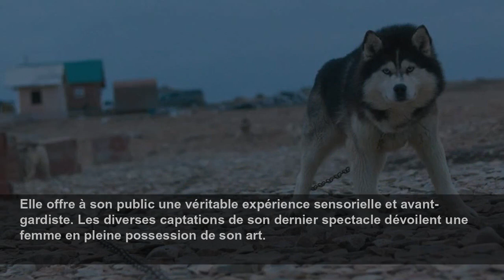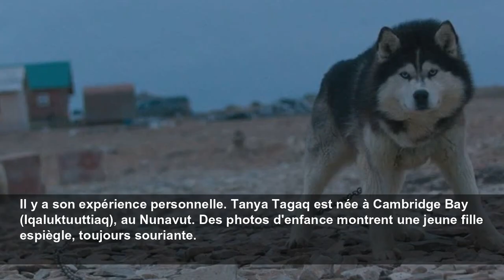Tanya Tagaq à cœur ouvert dans le documentaire Chasseuse de son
Chants de gorge, récits familiaux et combats sociaux composent cette œuvre intime.
Radio-Canada.ca
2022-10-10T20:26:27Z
Il faut entendre Tanya Tagaq sur scène grogner, hurler, souffler, pour pleinement réaliser toute la maîtrise organique de son instrument naturel. La célèbre chanteuse de gorge inuit se livre comme jamais dans le documentaire
Après avoir été présentée cette année en sélection officielle au TIFF de Toronto, cette percutante œuvre produite par l'Office national du film (ONF) est au menu cette semaine du Festival du nouveau cinéma à Montréal.
Loin du brouhaha des villes, le documentaire s'ouvre sur une magnifique séquence de chant de gorge interprété en pleine nature au Nunavut. L'immense territoire du Grand-Nord accueille le renouveau floral printanier avec l'arrivée des premières oies blanches.
De retour sur une scène, l'artiste et activiste explique micro à la main que son art est avant tout le fruit d'une tradition ancestrale.
Devant un public vite médusé, Tanya Tagaq, qui se dit admiratrice de Nina Hagen et de Diamanda Galás, se libère à son tour des carcans et des codes en se lançant à corps perdu dans des interprétations vives et hypnotiques, pleines d'innovation.
Elle offre à son public une véritable expérience sensorielle et avant-gardiste. Les diverses captations de son dernier spectacle dévoilent une femme en pleine possession de son art.
Mais plus qu'une proposition musicale,
Il y a son expérience personnelle. Tanya Tagaq est née à Cambridge Bay (Iqaluktuuttiaq), au Nunavut. Des photos d'enfance montrent une jeune fille espiègle, toujours souriante.
L'artiste garde une relation forte avec son coin de pays arctique aux conditions climatiques difficiles et où règnent en permanence Éros et Thanatos.
À ce titre, les superbes images d'animation signées Shuvinai Ashoona viennent illustrer les paroles poétiques, parfois douloureuses, de la chanteuse de 47 ans qui n'hésite pas à aborder des thèmes difficiles, comme les agressions sexuelles ou l'acculturation.
Le documentaire de 90 minutes regorge de moments importants provenant des archives de l'ONF. Citons le passage dans lequel la mère de Tanya Tagaq, enseignante à la retraite, raconte en inuktitut le déracinement forcé de sa famille. Dans les années 1950, les autorités fédérales avaient décidé de relocaliser des communautés entières à des milliers de kilomètres de leurs terres ancestrales, d'Aulativik jusqu'à la Baie Resolute.
Le documentaire revient également sur les combats sociaux menés par la chanteuse de gorge durant sa carrière, notamment son engagement pour les femmes et les hommes autochtones assassinés ou disparus.
Plusieurs extraits émouvants rappellent les mobilisations citoyennes pour Loretta Saunders, Annie Pootoogook, Tina Fontaine et Colten Boushie.
Le documentaire est présenté à Montréal le lundi 10 octobre et le dimanche 10 octobre dans le cadre du Festival du nouveau cinéma.